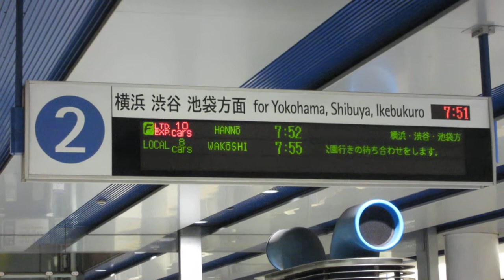【飯能行】みなとみらい線 みなとみらい駅 ホーム 発車標(LED電光掲示板)と接近放送